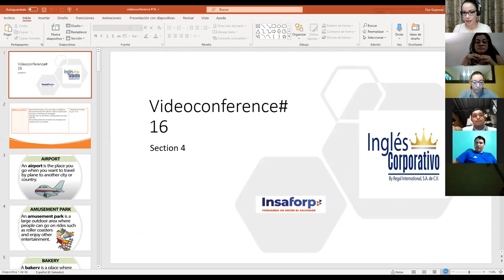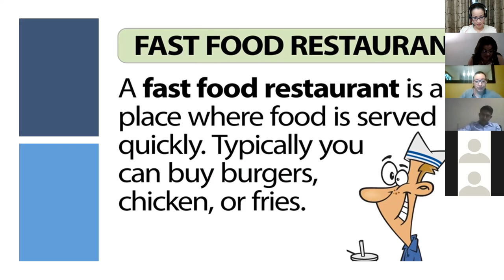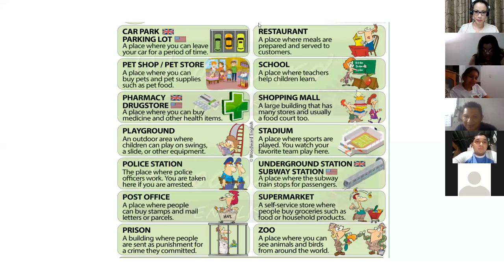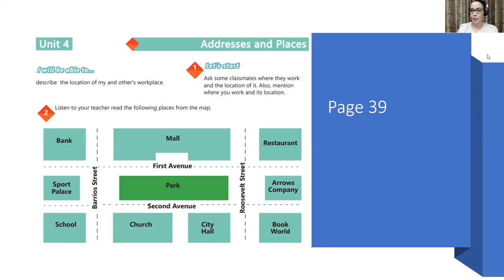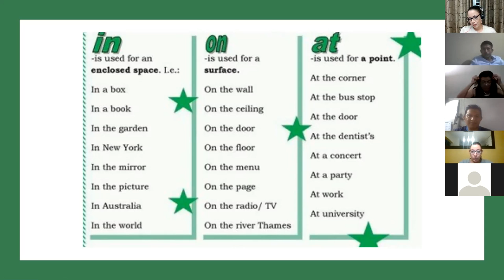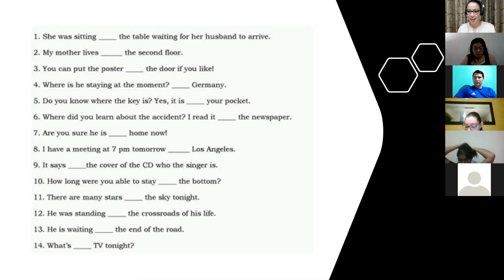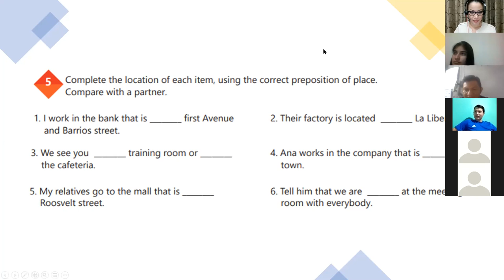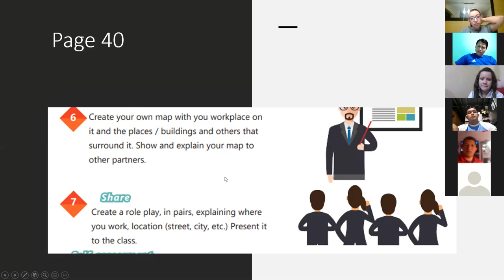Ingles Corporativo- Videoconferencia #16 How to use prepositions of place.